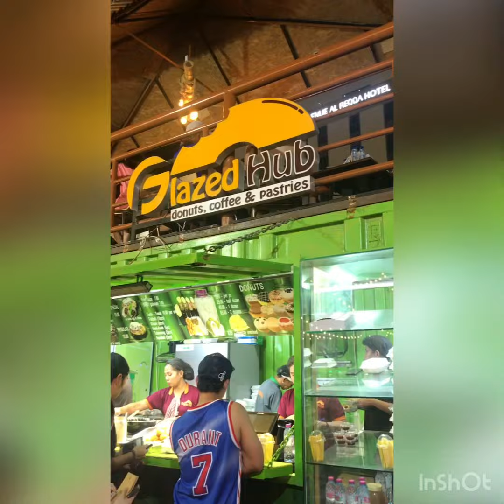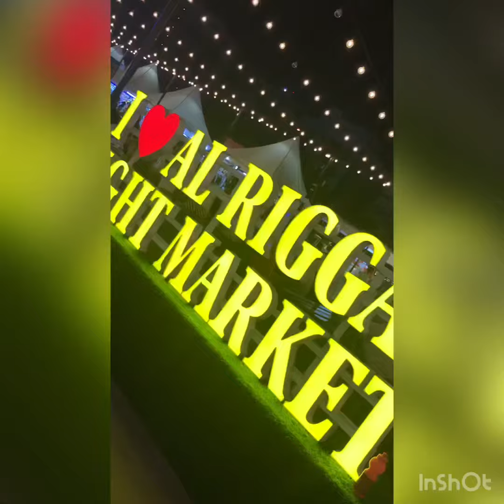RAMEN HOUSE + NIGHT MARKET 🫰🏼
AL RIGGA NIGHT MARKET
ZUTTO SUKI RAMEN HOUSE
W/ the gals 😊